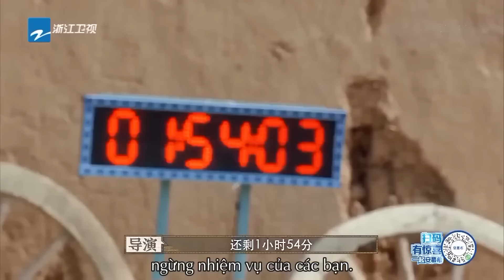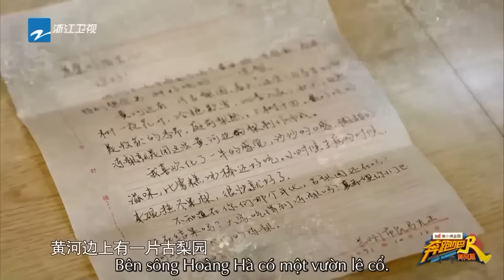Bạch Lộc ăn đến muốn ói|Keep Running kênh Việtnam